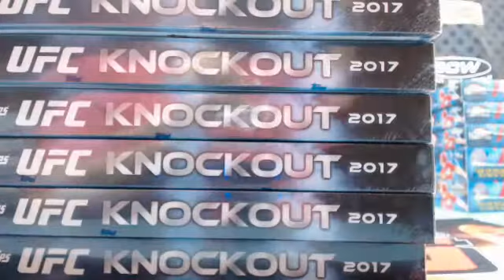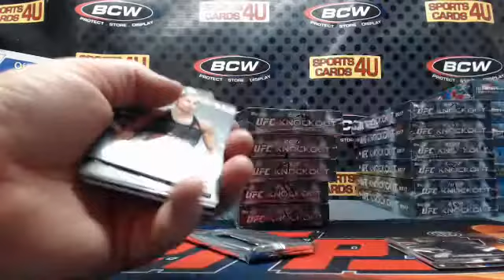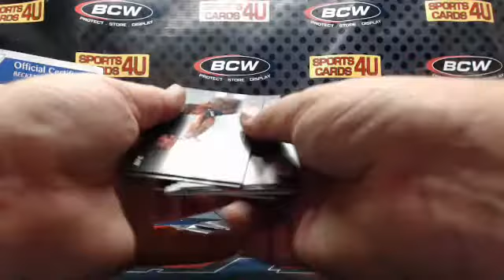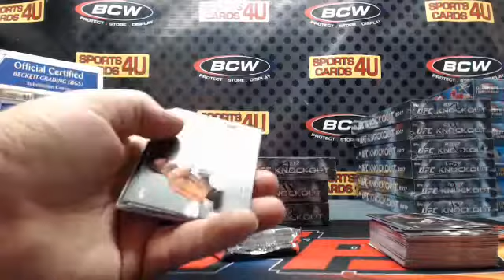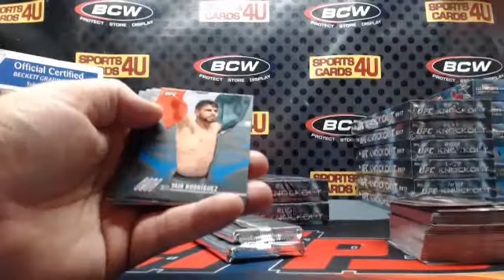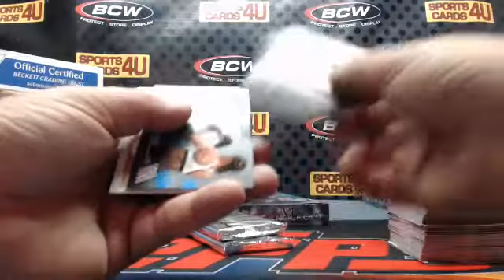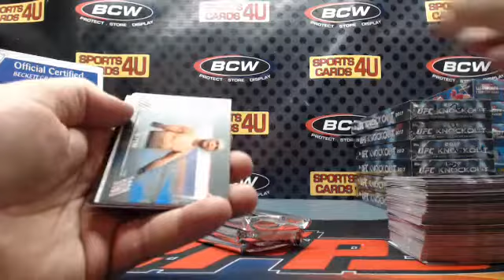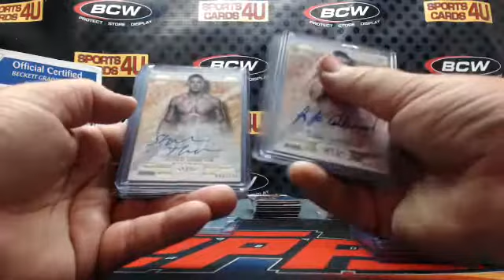2017 Topps UFC Knockout 6Box Half Case Fighter Break #5 (5-26-17)